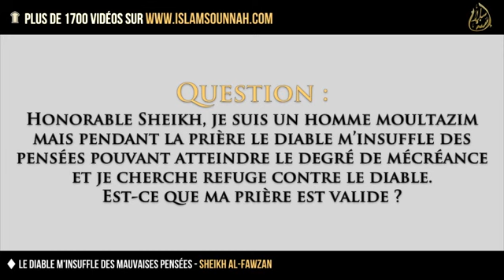Le Diable m'insuffle des mauvaises pensées - Sheikh Al Fawzan